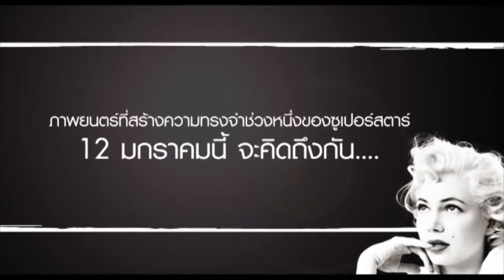(กระแสตอบรับ) My Week With Marilyn | TV Spot TH | Movie